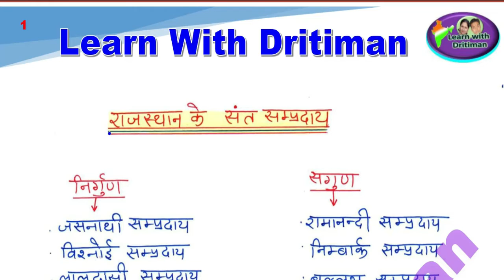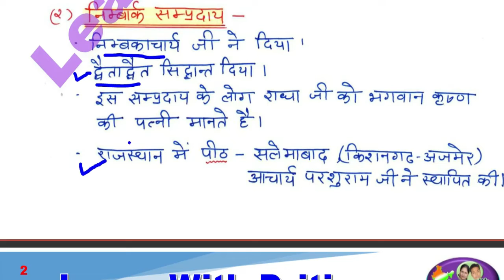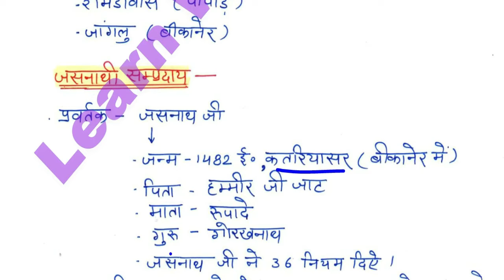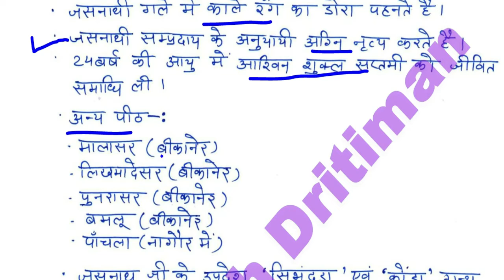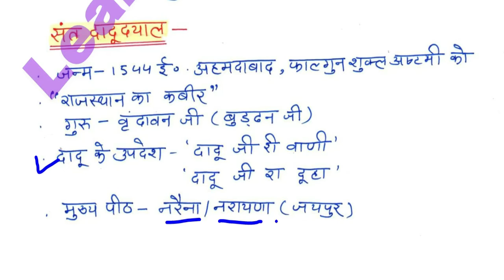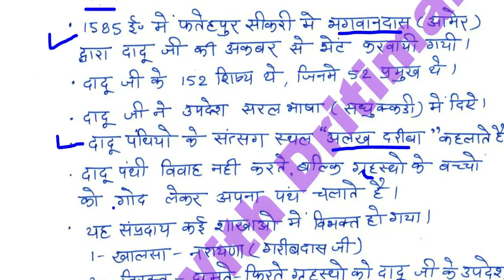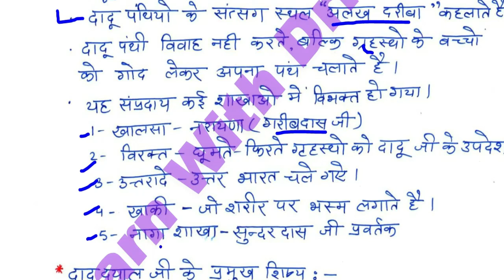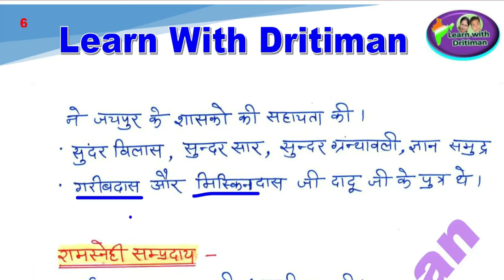History/ राजस्थान के धार्मिक आंदोलन/ REET 2022 Syllabus / REET Main 2022-23/ reet exam latest news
History/ राजस्थान के धार्मिक आंदोलन/ REET 2022 New Vacancy | REET 2022 Syllabus & Taiyari Kaise Kare | New Reet Exam 2022 | reet exam latest news